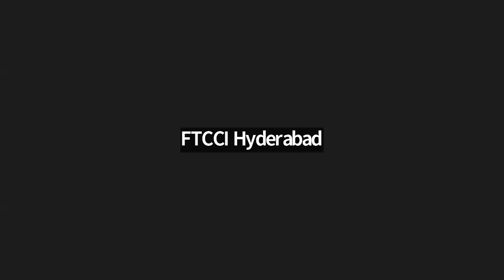Press Meet FTCCI Excellence awards 2023 | 13.06.2024